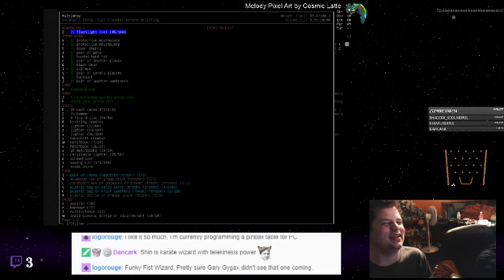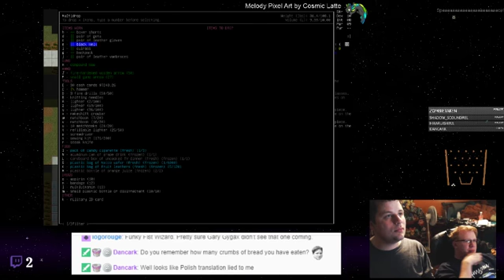Cataclysm: Dark Days Ahead - 54 - Zombie House Party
This is Cataclysm: Dark Days Ahead, a classic text-based roguelike updated to have a set of graphical tiles (for certain aspects.) It&#39;s a post-apocalyptic sci-fi adventure with... a lot of opportunities to die. It has some unique features and a lot of mods. You can come across past characters on current runs, and the world stays affected in the same fashion as your previous character (so cars stay moved to the same places, items are kept in their locations, if a city has been cleared out and there&#39;s no spawning creatures, they&#39;ll stay cleared out, etc.

The party had just begun!